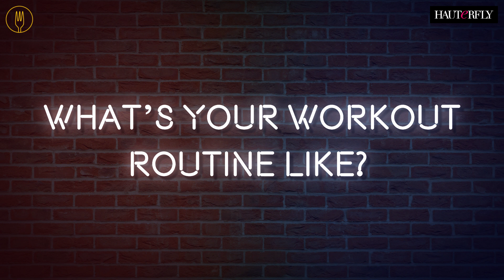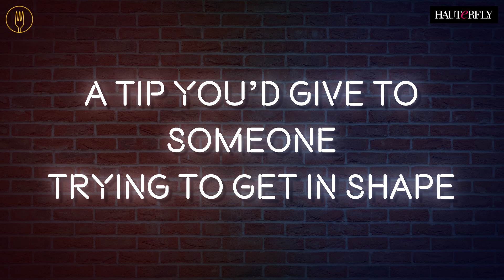6 Questions With Taapsee Pannu I Hauterfly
Taapsee Pannu gets candid about her makeup and fitness routine!